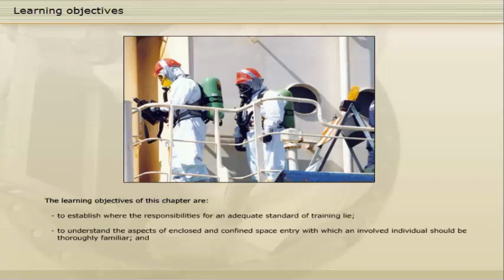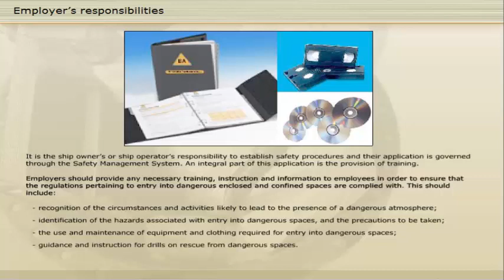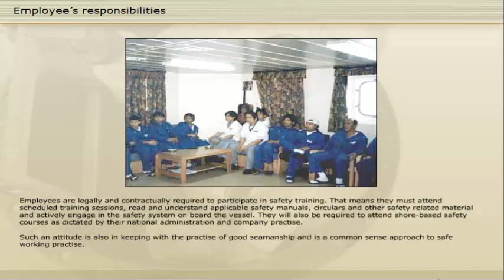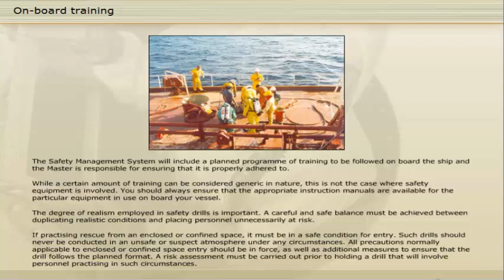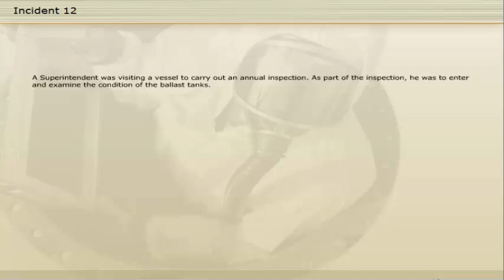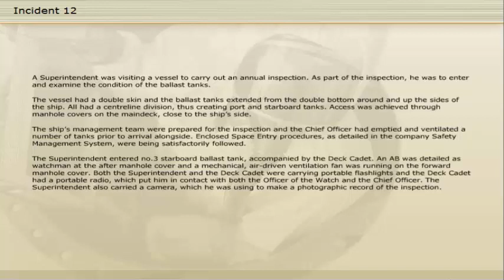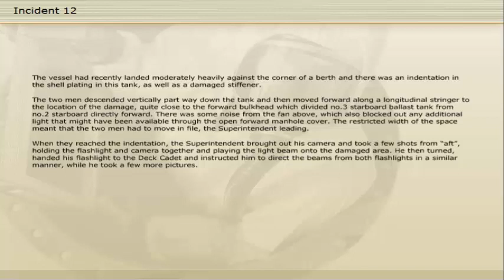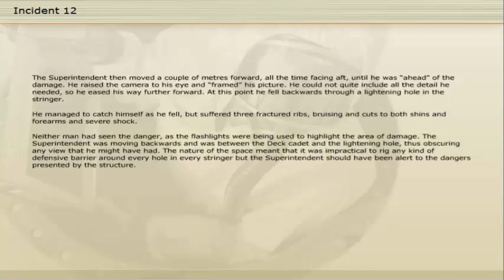Enclosed and Confined Space Entry Training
The learning objectives of this video are:
• To establish where the responsibilities for an adequate standard of training lie.
• To understand the aspects of enclosed and confined space entry with which an involved individual should be thoroughly familiar.
• To list a series of principle on which to base on-board and classroom training.